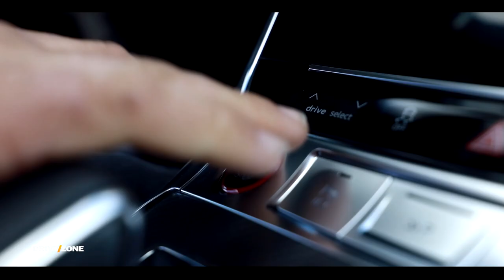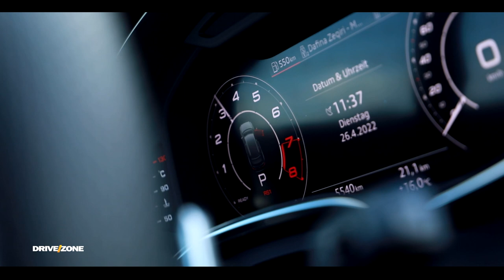AUDI RS6 2022 - DRIVE/ZONE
Permes rubrikes Auto Mania ju sjellim Audi RS6 te vitit 2022.